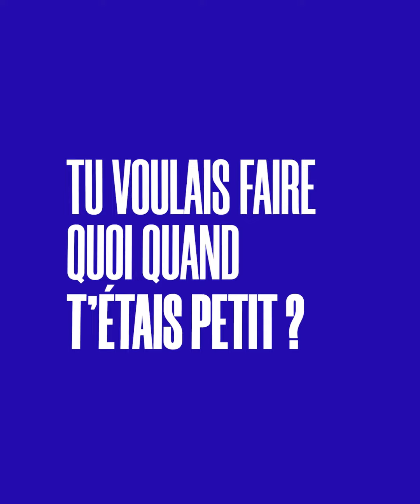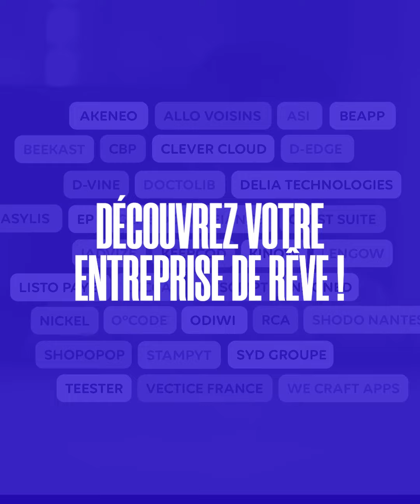[Un Job à Nantes Tech] Antoine, CTO chez Stampyt !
Choisir Nantes pour travailler dans la tech ?
Rencontrez des développeurs qui s'y sentent bien !

Avec Antoine, CTO chez Stampyt.
Par WeLoveDevs